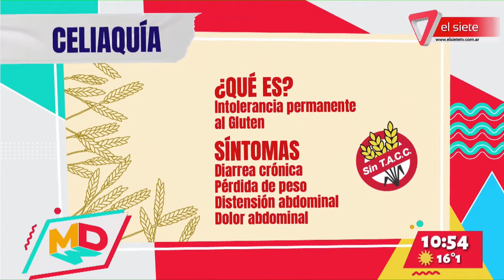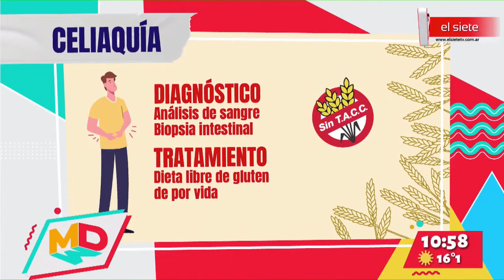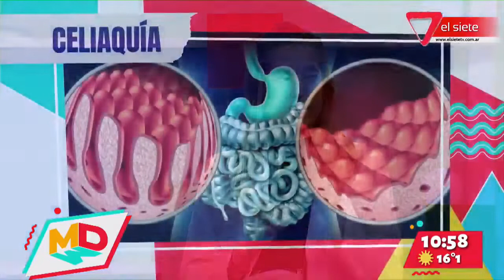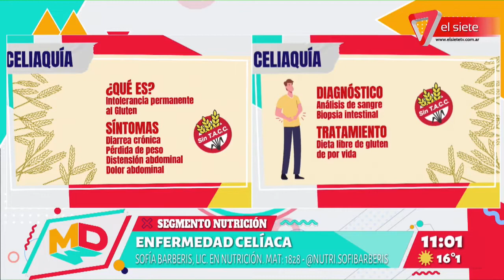NUTRICIÓN I Celiaquía, puntos claves para detectar la enfermedad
La doctora Sofía Barberis, especialista en nutrición, nos comenta que síntomas e indicadores tener en cuenta para detectar una posible celiaquía.